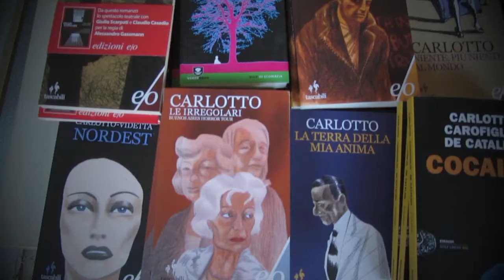Sugarpulp Schio: Massimo Carlotto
Villa Rossi, Santorso (VI)
29 maggio 2013
Massimo Carlotto ospite di Sugarpulp Schio